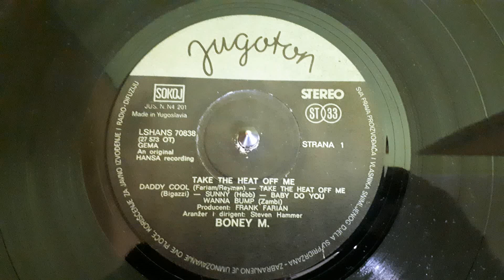Boney M. ‎– Daddy Cool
Label:
Jugoton ‎– LSHANS-70838, Jugoton ‎– LSHANS 70838, Hansa International ‎– 27 573 OT
Format:
Vinyl, LP, Album, Stereo
Country:
Yugoslavia
Released:
Mar 1977
Genre:
Funk / Soul
Style:
Disco